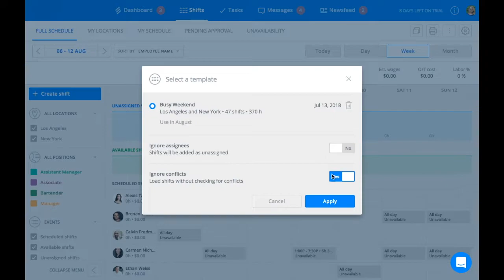Shift Templates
How to create shift templates with Sling Premium.

Sling is the easiest way to schedule and communicate with your employees. Try it free